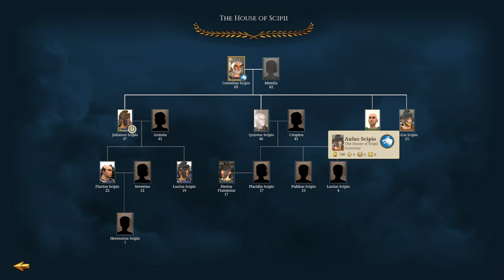QUINTUS THE WEAK - Lets Play Total War Rome: Remastered - Scipii #3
FOR THE GLORY OF ROME!

It's finally here, our new Let's Play as the Scipii Romans in Rome Total War Remastered. In Episode 3 we build up our economy and nation as we shred through Numidia. Quintus shows his weakness and fights his last battle, the fool!

00:00 Campaign Map
1:15 Battle of the Tunisian Lowlands
6:15 Campaign Map
7:00 Battle of the Tunisian Uplands
10:00 Campaign Map
28:38 Enslavement of Tingi
34:10 Campaign Map
42:00 Quintus' Folly
53:00 Campaign Map
54:10 Making of Flavius
59:40 Subscribe, Like and Comment!